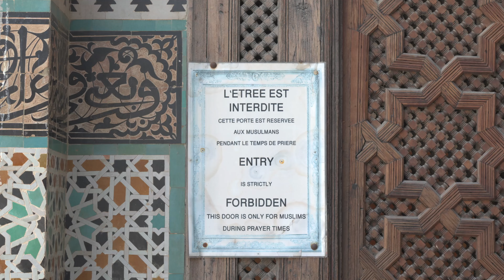We're in FEZ! First Time in MOROCCO's Oldest City! 🇲🇦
In this episode we explored Morocco’s oldest city Fez. After something forced me to stay in the hotel for a day, we explored the city with the world’s biggest medina. We tried delicious food, got lost in the small alleys and saw the famous Chouara Tannery. And then, we drove to Meknes before we headed to the next city on the north Moroccan route we plan to discover!

We look forward to every single contribution from you!

About us:
We are Claudia and Thomas with our child! Whenever possible, we try to travel and capture our unique experiences in various locations on video. We love to travel and explore the world with family friendly activities on a budget and we hope that our videos will inspire you to travel, too!

Before we decided to vlog we have already traveled to 41 countries as a couple. Later, when our son was born we continued to travel. His first journey took him with us and a van for 5 months to France, Spain and Portugal. Since then and because he (and we) loved the adventures so much, we decided to show him other countries as well. We subsequently visited 21 countries as a family and we then thought that making videos of the next trips is a perfect way to capture the memories.